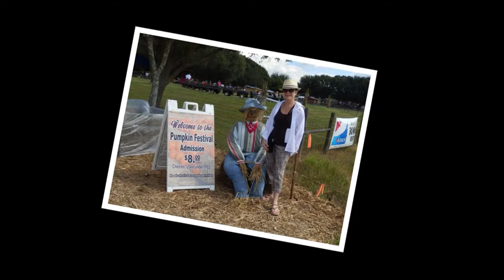Hunsader Farms Pumpkin Festival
A Sarasota tradition for 29 years, the Hunsader Farms Pumpkin Festival is a really nice family outing with food, entertainment for all ages, music, craft fair, etc.